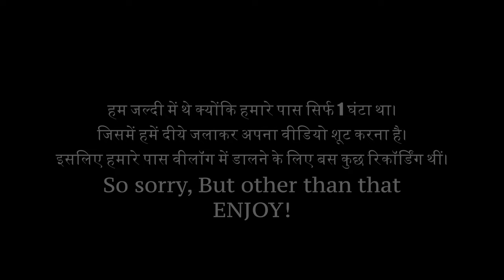DIWALI VLOG (PHOTOSHOOT & DANCE VIDEO)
Hope you all had a prosperous and a happy Diwali. we created something to remember this Diwali by.